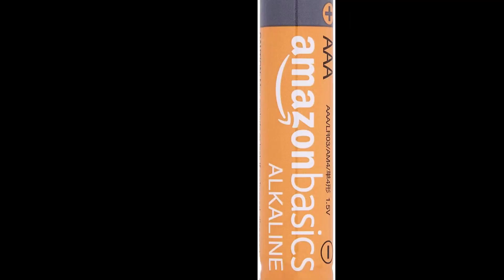Latest Amazon Product 2021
Purchase link:

Kidde Carbon Monoxide Detector, Plug In with Battery Backup
Brita Standard Everyday Water Filter Pitcher, White
X-Acto No 1 Precision Knife
Amazon Basics 36 Pack AAA High-Performance Alkaline Batteries
Razer BlackShark V2 Gaming Headset: THX 7.1 Spatial Surround Sound
HyperX Cloud II - Gaming Headset, 7.1 Surround Sound
BLACK+DECKER dustbuster Handheld Vacuum
Ninja BL610 Professional 72 Oz Countertop Blender